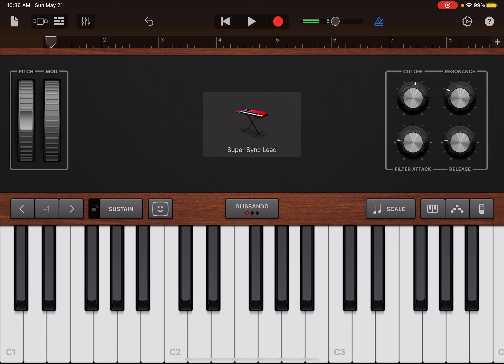Circle ost - First and shortest Boss battle